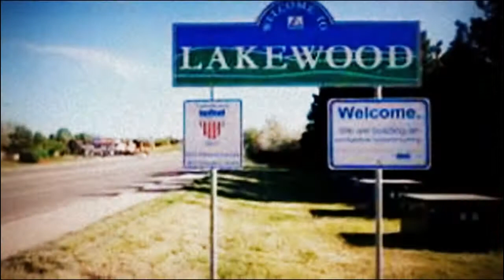"Uncle Jack" Pumpkin-Habanero Danny Cash Hot Sauce / Invasion of the Sauces By Bishop Brad